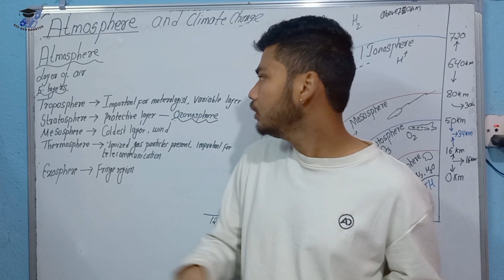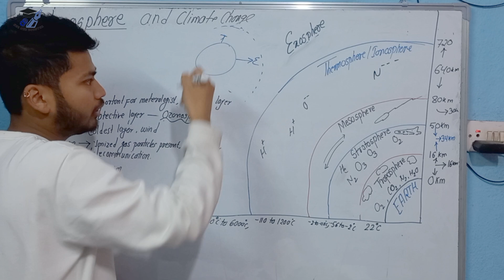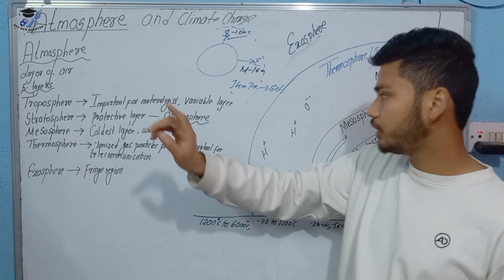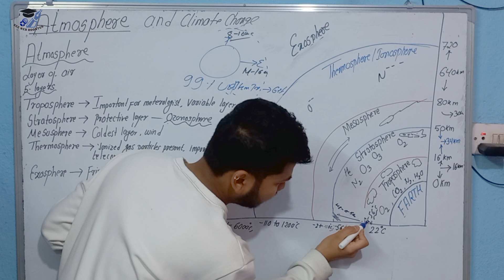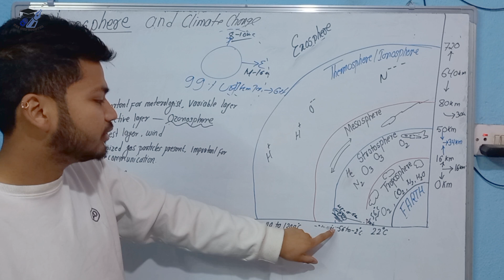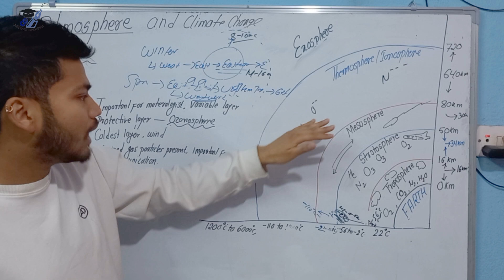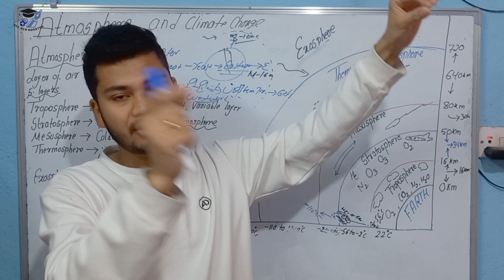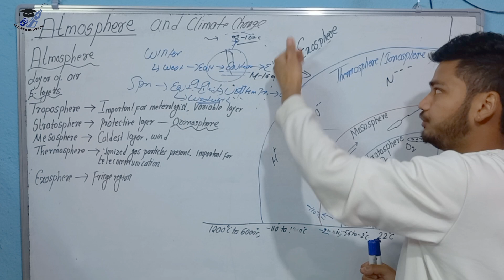Important questions and Quick revision Atmosphere and Climate change Grade 10 || Part - 1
Download notes